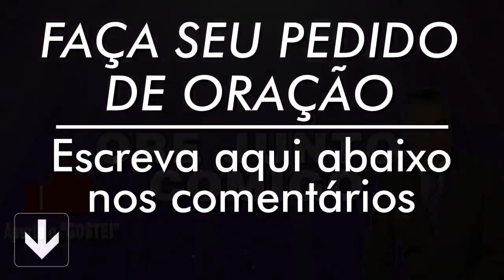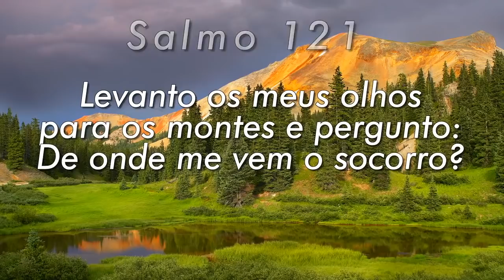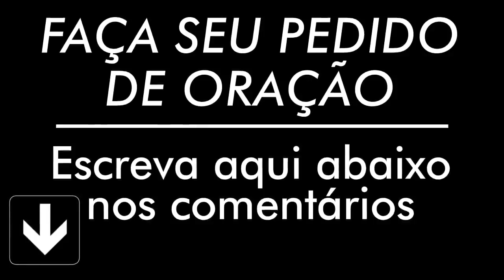PODEROSA ORAÇÃO DO SALMO 91 PARA QUEBRAR AMARRAS🙏🏻